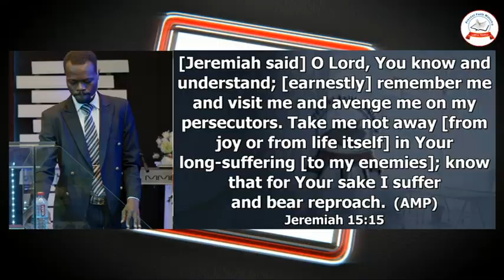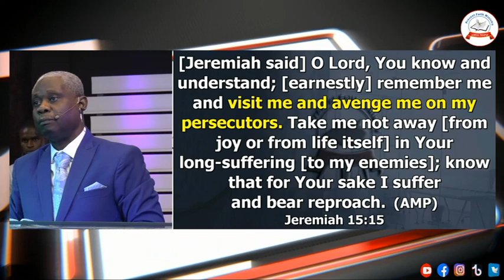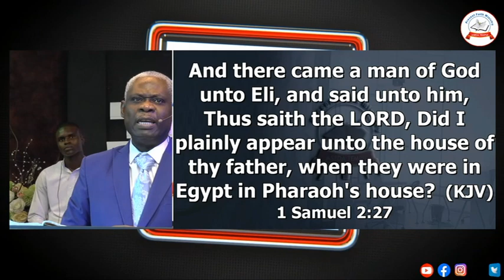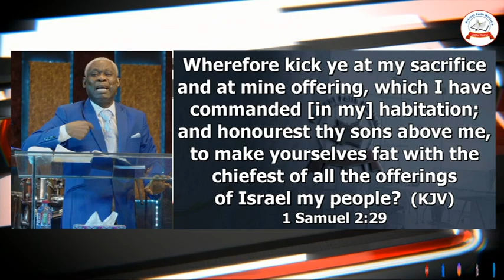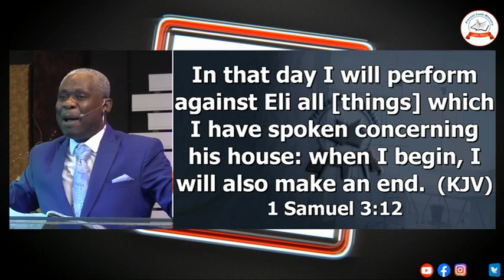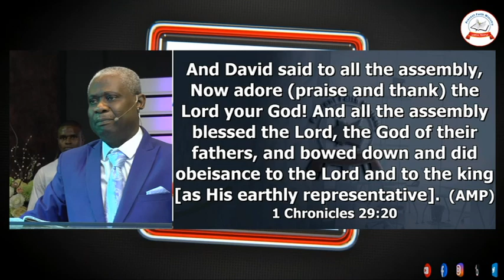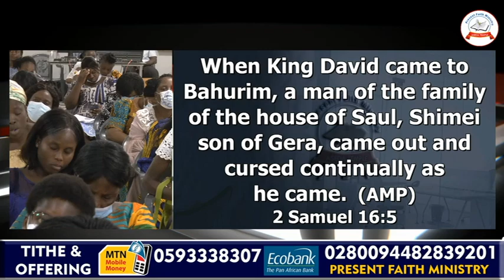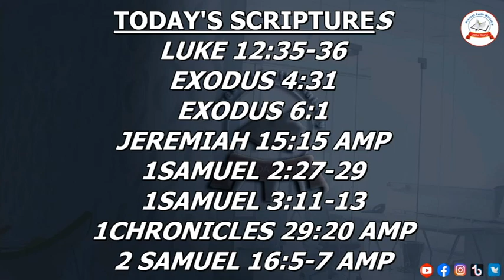WHY WE BYPASS BEAUTIFUL BLESSINGS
Sermon Title: THE VISITATION OF GOD ON MAN (IV) - ENGLISH VERSION
By Pastor Kenneth Afari

Follow us on:
-Instagram: Present Faith Ministry
Please follow the links for more of the Sermon Series